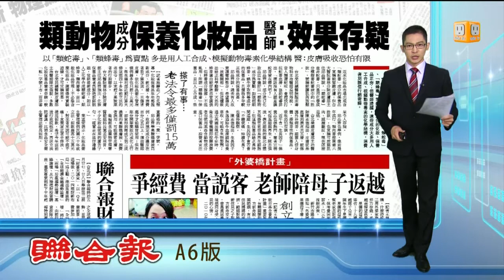【2014.05.12】類動物成分保養化妝品 醫師：效果存疑 -udn tv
不只食品改良技術日新月異，最近化妝品市場上，也出現了標榜有"類蛇毒"、"類蜂毒"成份的保養品，宣稱可以緊致皮膚。雖然價格，多半比其它保養品高，還是讓許多愛美人士，趨之若鶩。不過，現在有皮膚科醫生表示，"類蛇毒"並不是真的蛇毒，而是用化學成分人工合成的，效果令人存疑，而且人體能吸收的，恐怕也很有限。完整內容 , FB , Twitter , G+